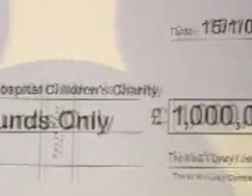Disney descends on Great Ormond Street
A touch of Disney magic has descended on Great Ormond Street Children's Hospital as the company announced plans to help raise £10m. Test